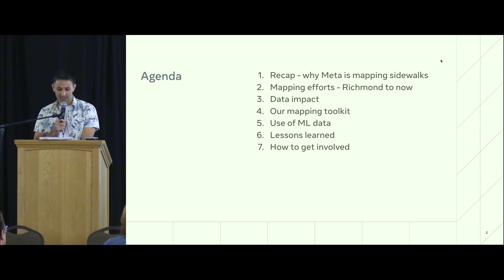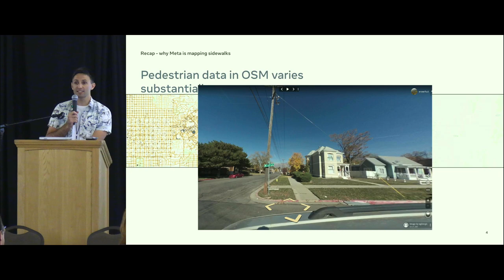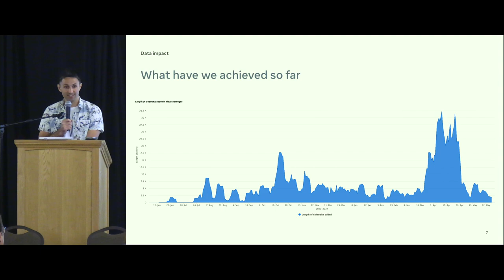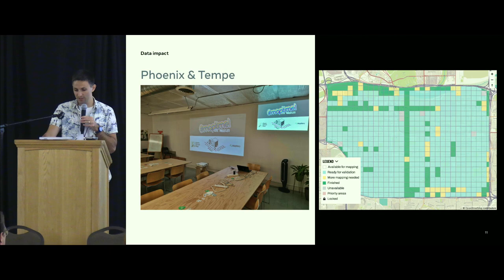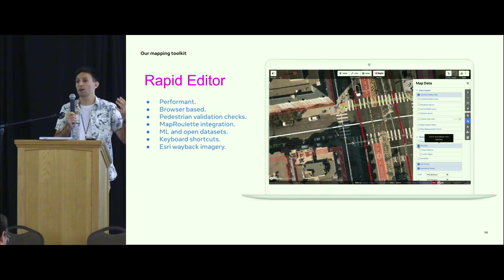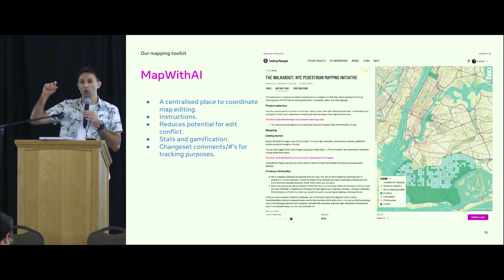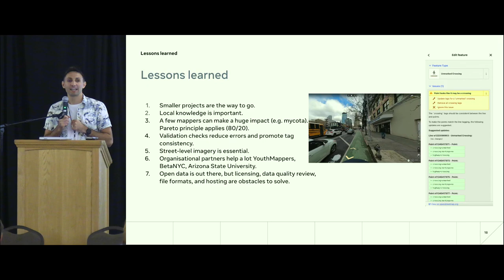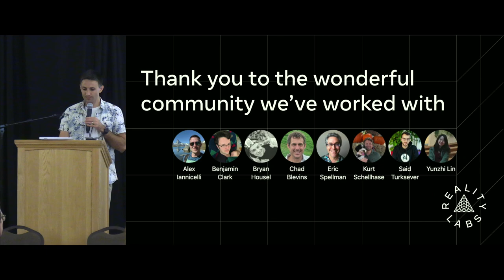The Walkabout project: Meta’s efforts to map America’s sidewalks and crosswalks – Edoardo Neerhut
Meta's mapping teams have been working with local communities throughout the United States to map sidewalks and crosswalks in OSM. Significant progress has been made in D.C., NYC, Phoenix, and Austin, with Miami, L.A. and other cities in progressing.

In this talk we cover:

1. The data improvements so far.
2. How MapRoulette and MapWithAI Tasking managers are used.
3. How ML derived crosswalks and sidewalks speed up the process.
4. How OSM tag choices effect routing.